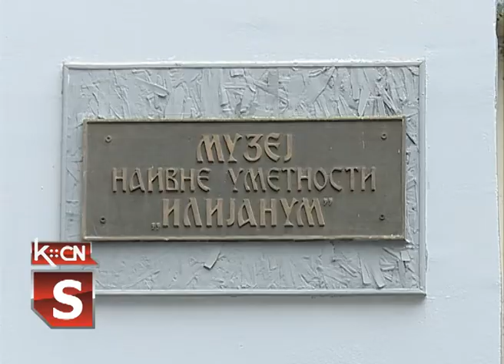Otvoren Muzej Ilijanum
Po preporuci Ministarstva za kulturu i informisanje, u Srbiji su ponovo otvorene kulturne ustanove, izložbene i galerijske podtavke i muzeji. U Šidu je ponovo otvoren Muzej naivne umetnosti "Ilijanum" sa stalnom postavkom uz striktno poštovanje svih preventivnih mera i radnim vremenom od 10 do 12 časova za posetioce.